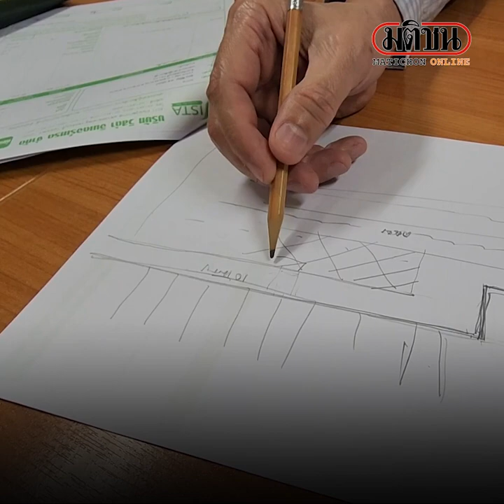แม่ค้าโวยเทศกิจล้อมร้าน จนท.โต้ผ่อนปรน 10 เมตร ยังล้ำเกิน เตือนแล้ว 3 ครั้ง : Matichon Online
แม่ค้าโวยเทศกิจล้อมร้าน จนท.โต้ผ่อนปรน 10 เมตร ยังล้ำเกิน เตือนแล้ว 3 ครั้ง ทั้งรู้ว่าผิดก็ยังดื้อ